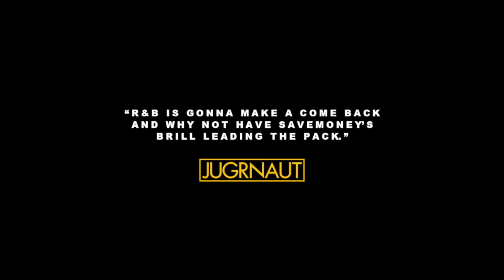Brill - Liquor Talkin (Official Video) | Shot By Ryder Visuals + Julian Carter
[Shot by Ryder Visuals + Julian Carter]

Follow @BrillRNB On Twitter, Instagram, & Soundcloud For New Music And All Updates.